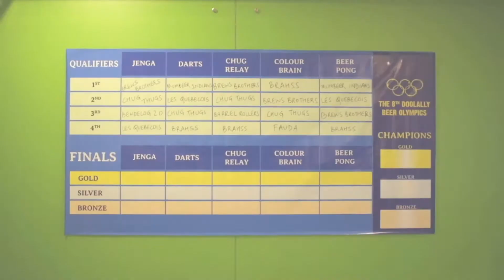Doolally Beer Olympics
Day Drinking Friends. Assemble. Saturday, May 18. Book your team at beerolympics.in